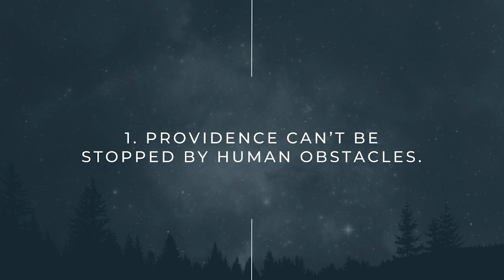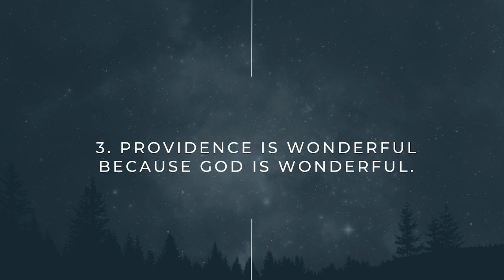Spotted + Speckled, Provision + Providence | Genesis 30:25-43 | 3-3-24